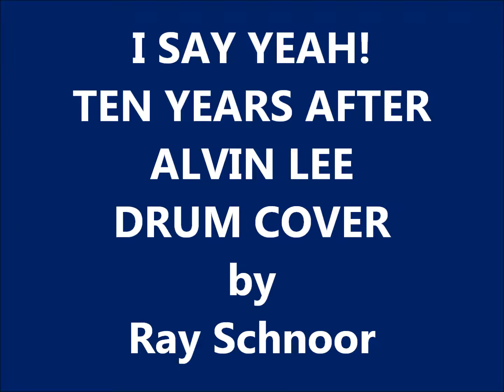I SAY YEAH! (Alvin Lee)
Ten Years After (Alvin Lee) Drum Cover by Ray Schnoor.
One of the Best! RIP